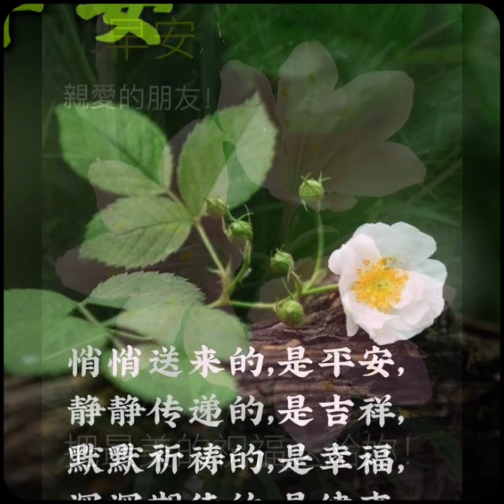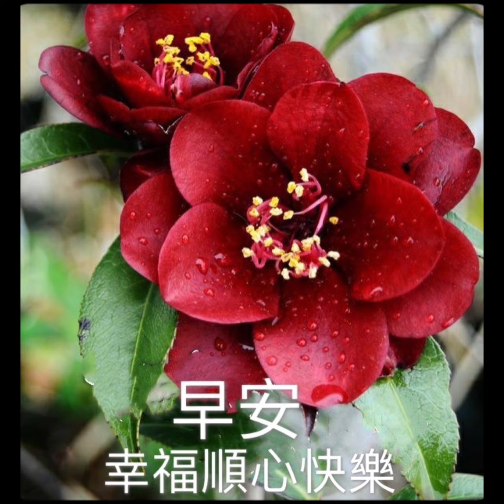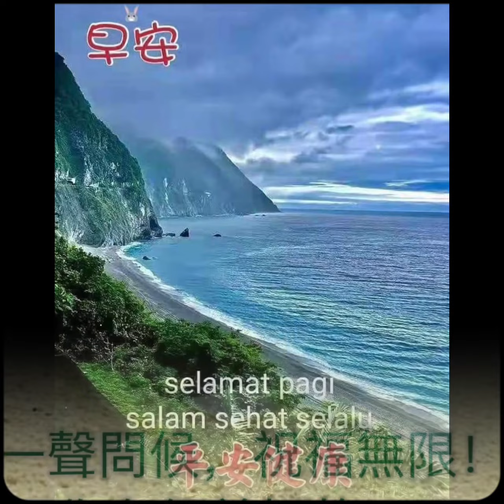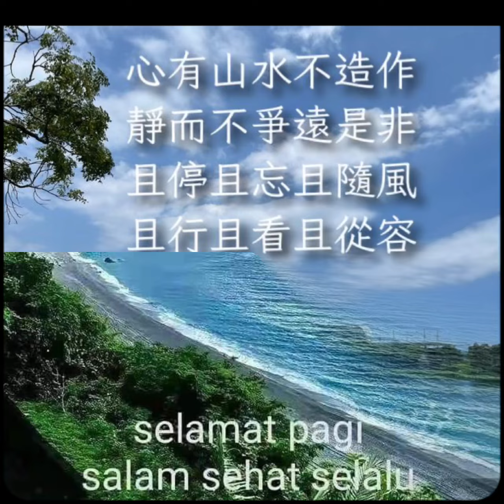早安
嘆無情~曾心梅